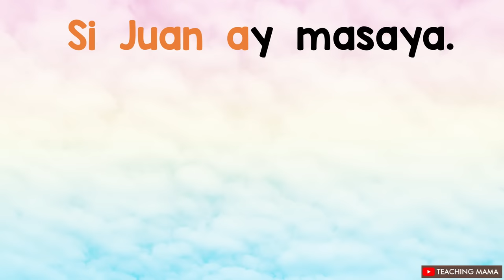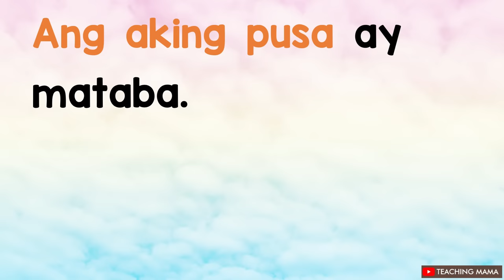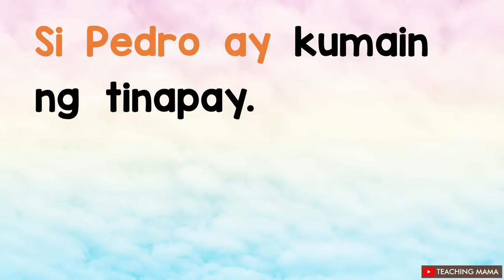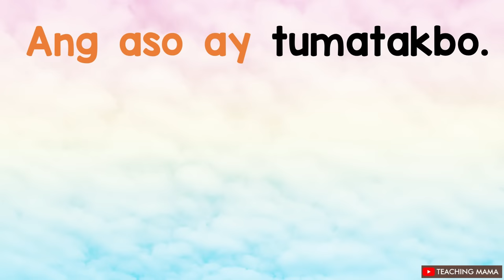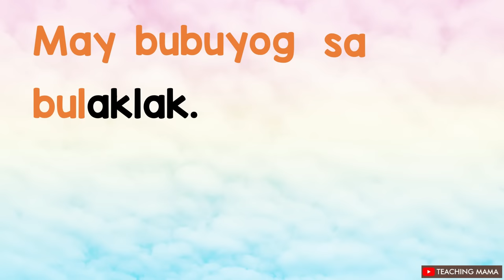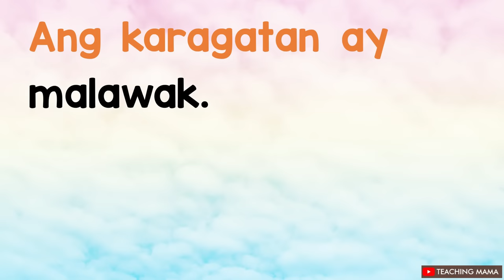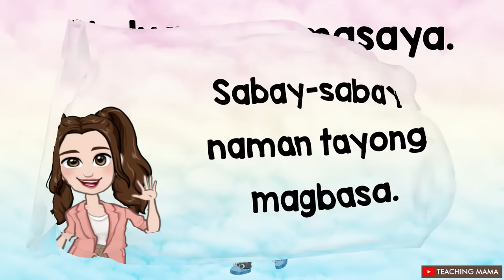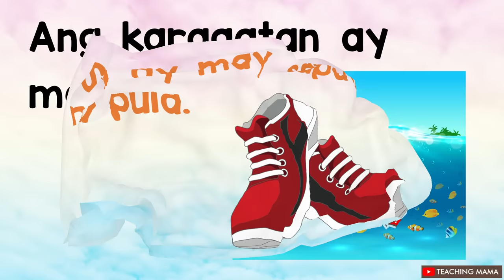MAGBASA TAYO! | PAGSASANAY SA PAGBASA NG TAGALOG | FOR KINDER & GRADE 1 | TEACHING MAMA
Halina’t matutong magbasa!

Itong channel na ito ay ginawa para sa mga batang nagsisimula pa lamang mag-aral magbasa.
Mainam na ulit-ulitin itong ipapanood sa inyong mga anak upang maging pamilyar sila sa bawat letra o salita na kanilang makikita at maririnig.